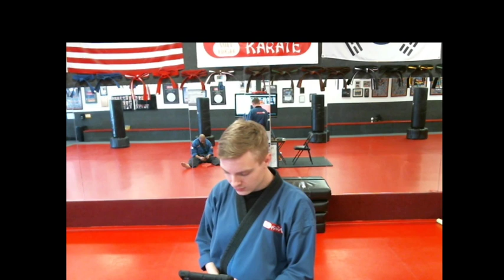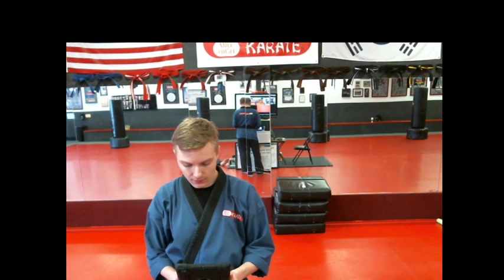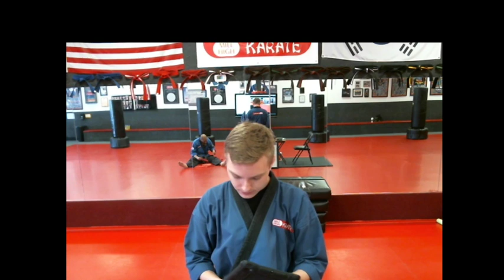Black Belt class 2020-04-11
giving everyone a great start to the day before online work and school